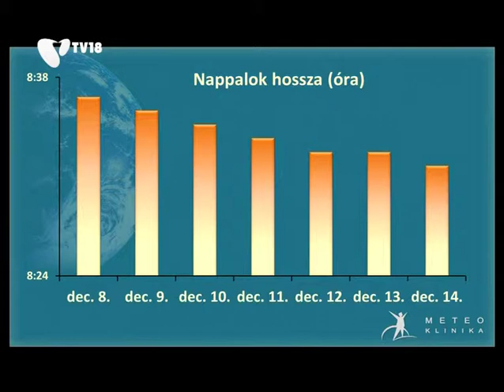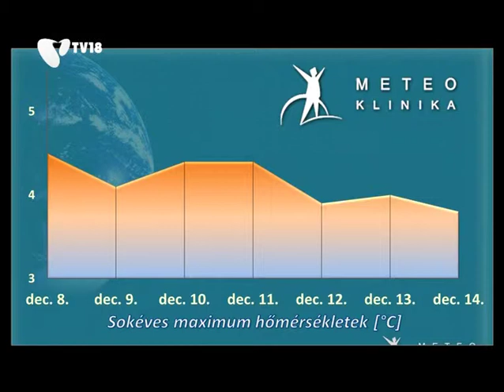[121206] Humánmeteorológiai előrejelzés